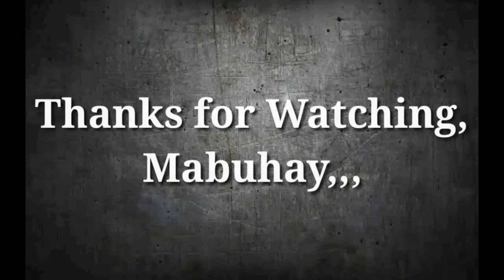MLW Finisher : Myron Reed - No Cap Splash (plus) other moves,,,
Rafi Wrestling Presents : MLW Finishers
Myron Reed - No Cap Splash
"Springboard 450° Splash"
(plus)
~ Flame On
"Springboard Cutter"
~ Capp'n Crunch
"Air Raid Crash"